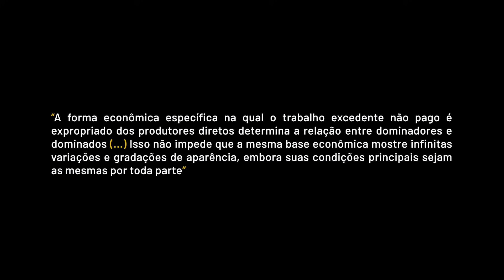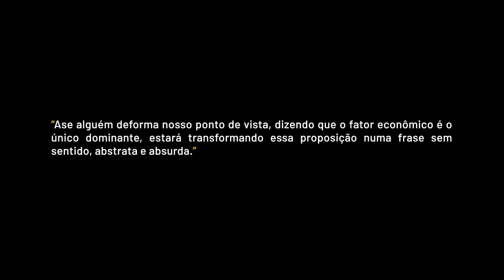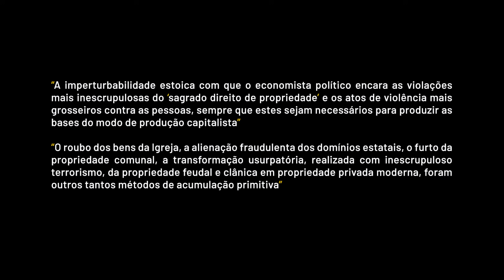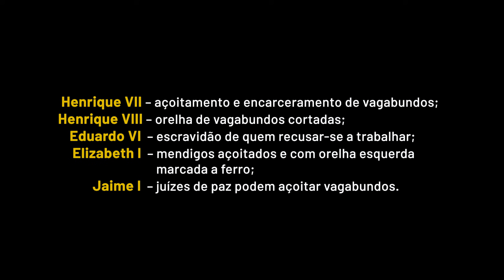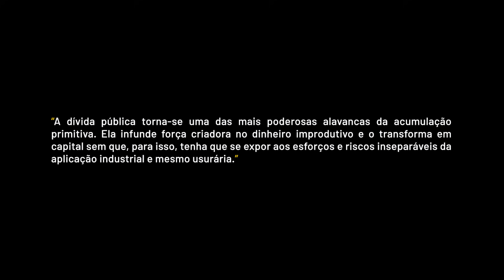Karl Marx | Imposto é roubo!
"IMPOSTO É ROUBO" e "KARL MARX" no mesmo título de vídeo? Pode isso produção? Nesta videoaula o professor doutor Daniel Gomes faz um resumo do capítulo 24, do livro "O CAPITAL" de Karl Marx, o que nos permite compreender o porque do título do vídeo, bem como outras questões atribuídas a Marx, no imaginário comum.

Já conhece o curso completão do Se Liga? Temos videoaulas incríveis de todas as disciplinas, além de correções de redação, plantão de dúvidas pelo WhatsApp e muito mais! Acesse: seliga.com.br

QUER MAIS AULAS?